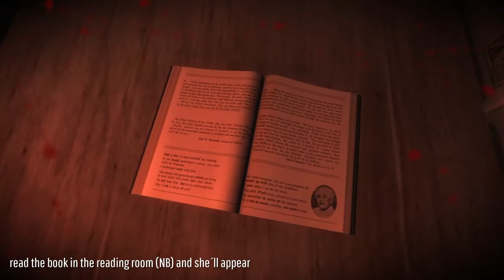WHITE DAY "The Library Ghost - Guide"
Appearance conditions: you need the report card (classroom 2 - 5, MB1). Now she´ll appear in the reading room (NB) when you try to read the book.

Story location: biology lab (4th floor, MB2).